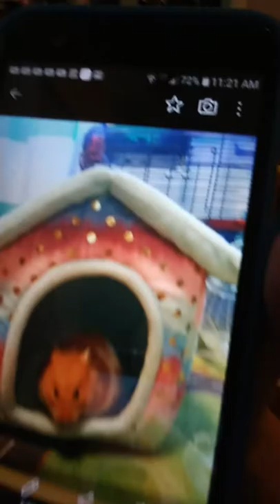We found pixie